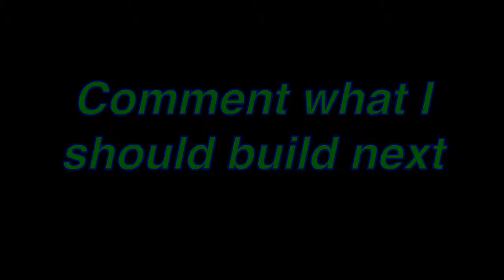Minecraft PE|Timelapse -Big House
Songs
Disconnected

House